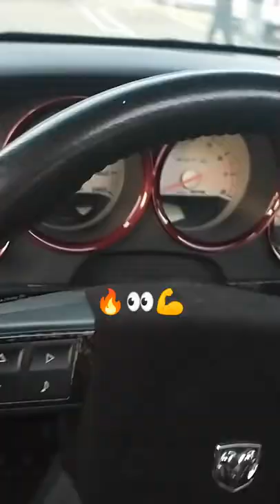Custom bagged Dodge Charger Muscle Car 🔥👀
Custom bagged 2006 Dodge Charger Muscle Car 🔥👀